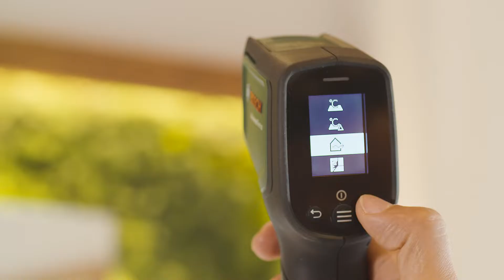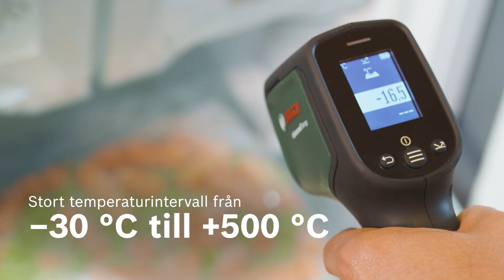AdvancedTemp: för bättre bostadskvalitet och energibesparing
När det gäller identifiering av värmebryggor eller mögelrisker är AdvancedTemp ett måste!Det kompakta verktyget är enkelt att använda och har fyra lägen som ger en utmärkt översikt över yt- eller referenstemperaturer, mögelrisker och energiförluster. Mätresultaten är enkla att avläsa, eftersom LED-lampan fungerar som ett trafikljus på bildskärmen.

Alla fördelar i en översikt:
– Mäter yt- och rumstemperaturer samt luftfuktighet problemfritt
– Stort temperaturmätområde från -30 °C till +500 °C
– Identifierar bristfällig isolering genom detektering av värmebryggor
– Identifierar mögelrisken genom analys och tolkning av temperatur och luftfuktighet
– Återvunnet material i produkt och förpackning bidrar till hållbarhet.